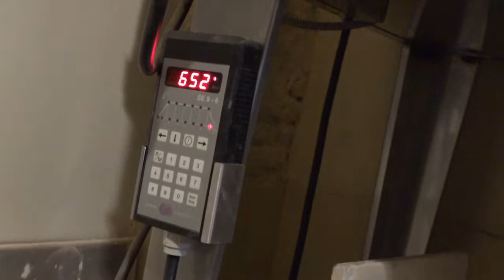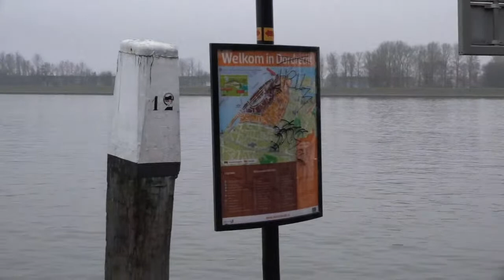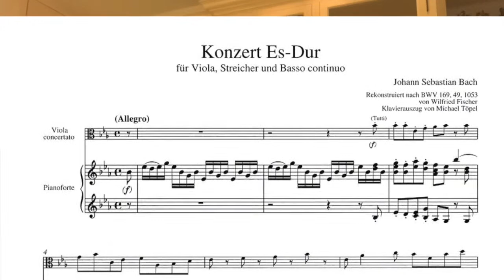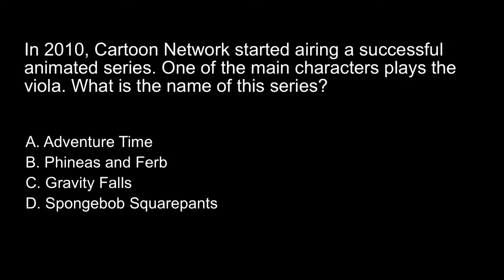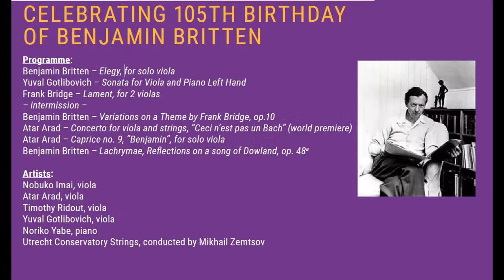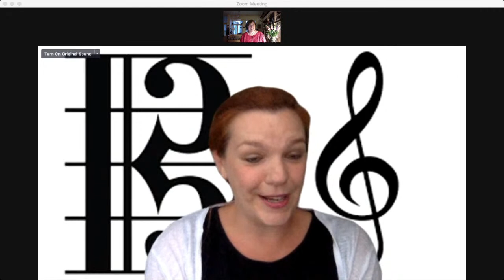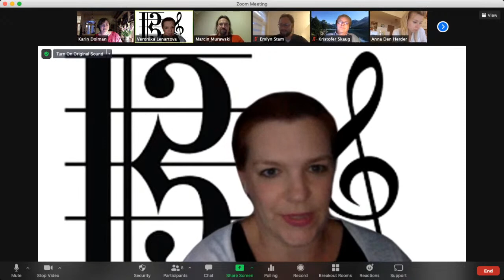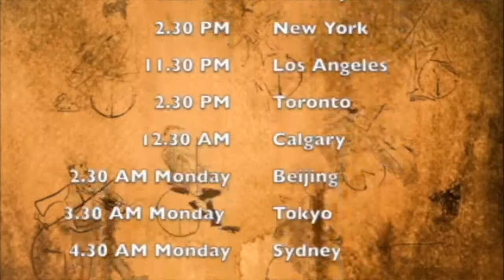June 2021 Dutch Viola Society presented by the International Viola Society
Today , the Dutch Viola Society hosts the 4th International Livestream show of the International Viola Society. Featured program elements include:
- Founding president Karin Dolman tells us about the birth and development of the DVS
- Current DVS president Kristofer Skaug presents a short throwback of the IVC 2018 in Rotterdam
- Judith Souman recounting the birth of the Erasmus Viola and her experiences with it
- Viola Quiz presented by the board of the DVS! For playing the Quiz go to:

- Performance of Leo Samama's sextet, "Viola Pomposa" by the board of the DVS
Tune in on Sunday, June 20th, on the following link (IVS YouTube channel):